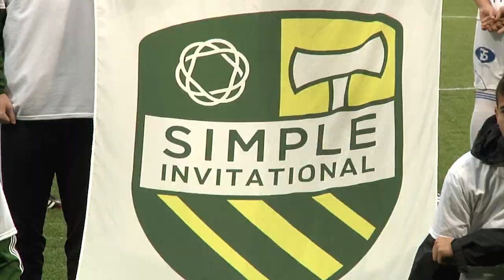Bob Bradley | One-on-One with Jake Zivin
Broadcaster Jake Zivin caught up with recent U.S. Soccer Hall of Fame inductee and current Stabaek head coach Bob Bradley this week. They talked about his time in Norway, his preseason experience in Portland, soccer culture in the Rose City and more.